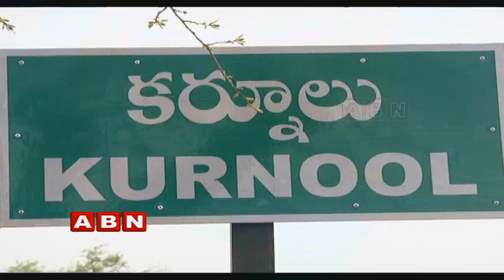Reasons Behind TG Venkatesh Serious in Rayalaseema Hakkula Aikya Vedika | Inside